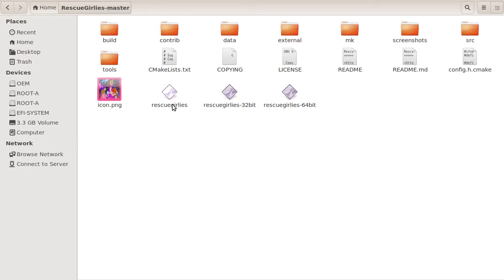Rescue Girlies 0.3.3 part 3